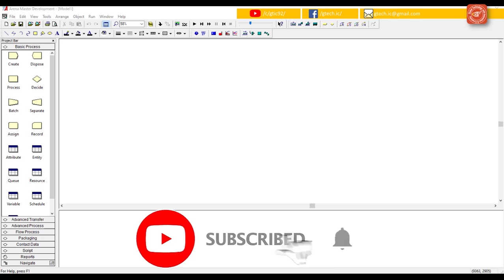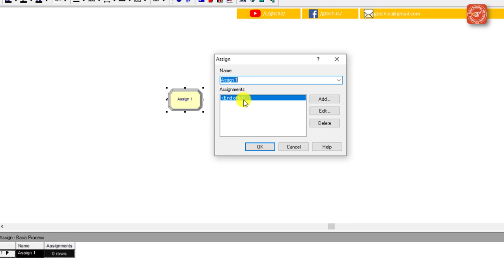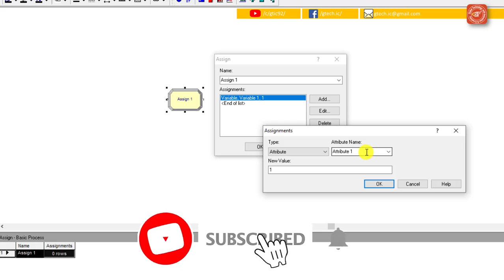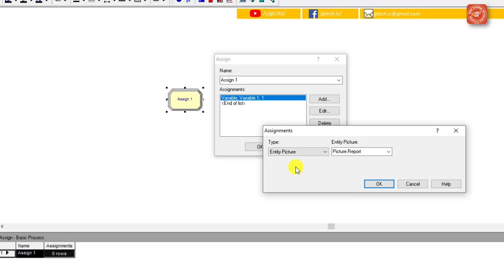Assignment Module | Assign Module | Tutorial 11 (Urdu/Hindi)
COURSE – Simulation with Arena / Discrete Event Simulation using Arena
Tutorial 11: Rockwell Arena Simulation | Assignment / Assign Module